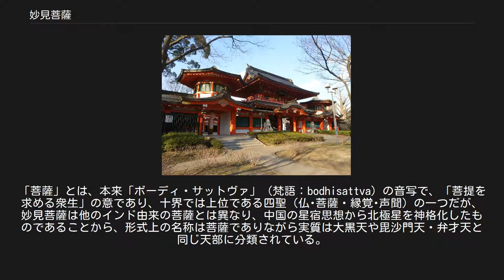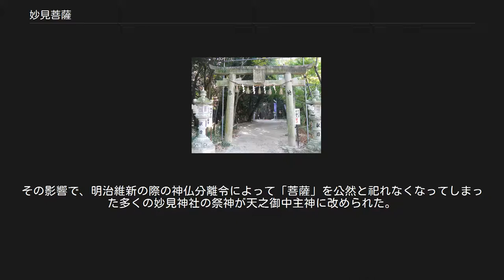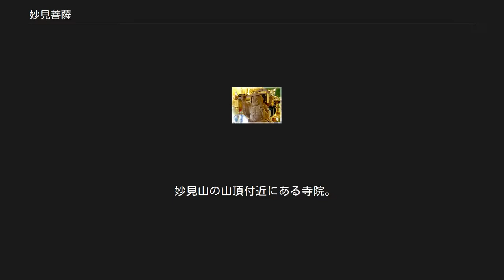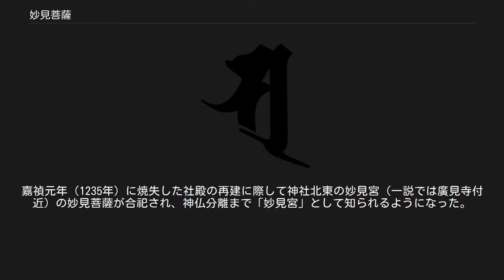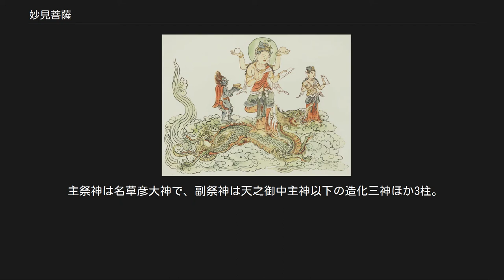妙見菩薩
妙見菩薩（みょうけんぼさつ、旧仮名遣：めうけんぼさつ）は、北極星または北斗七星を神格化した仏教の天部の一つ。
尊星王（そんしょうおう）、妙見尊星王（みょうけんそんしょうおう）、北辰菩薩（ほくしんぼさつ）などとも呼ばれる。
 妙見菩薩像（千葉県市川市大野町 本光寺） 妙見信仰は、インドに発祥した菩薩信仰が、中国で道教の北極星・北斗七星信仰と習合し、仏教の天部の一つとして日本に伝来したものである。
「菩薩」とは、本来「ボーディ・サットヴァ」（梵語：bodhisattva）の音写で、「菩提を求める衆生」の意であり、十界では上位である四聖（仏･菩薩・縁覚･声聞）の一つだが、妙見菩薩は他のインド由来の菩薩とは異なり、中国の星宿思想から北極星を神格化したものであることから、形式上の名称は菩薩でありながら実質は大黒天や毘沙門天・弁才天と同じ天部に分類されている。
 道教に由来する古代中国の思想では、北極星（北辰）は天帝（天皇大帝）と見なされた。
これに仏教思想が流入して「菩薩」の名が付けられ、「妙見菩薩」と称するようになったと考えられる。
「妙見」とは「優れた視力」の意で、善悪や真理をよく見通す者ということである。
 妙見信仰は中国の南北朝時代には既にあったと考えられているが、当時からの仏像は未だに確認されていない。
妙見を説く最古の経典は晋代失訳『七仏八菩薩所説大陀羅尼神呪経』（西暦317～420年、大正蔵1332）である。
 我北辰菩薩名曰妙見。
今欲說神呪擁護諸國土。
所作甚奇特故名曰妙見。
處於閻浮提。
眾星中最勝。
神仙中之仙。
菩薩之大將。
光目諸菩薩。
曠濟諸群生。
 （我れ、北辰菩薩にして名づけて妙見と曰ふ。今、神呪を説きて諸の国土を擁護せんと欲す。所作甚だ奇特なり、故に名づけて妙見と曰ふ。閻浮提に処し、衆星中の最勝、神仙中の仙、菩薩の大将、諸菩薩の光目たり。広く諸群生を済ふ。） — 七仏八菩薩所説大陀羅尼神呪経 第二巻 妙見本宮 千葉神社（千葉市） ここでは、妙見菩薩の神呪を唱えることで国家護持の利益を得られるとされている。
 唐代に入ると妙見信仰が大きく発展し、妙見関連の経典や行法は流布していた。
円仁の旅行記『入唐求法巡礼行記』から、当時の中国では妙見信仰が盛んであったことが窺える。
 妙見信仰が日本へ伝わったのは7世紀（飛鳥時代）のことで、高句麗・百済出身の渡来人によってもたらされたものと考えられる。
当初は渡来人の多い関西以西の信仰であったが、渡来人が朝廷の政策により東国に移住させられた影響で東日本にも広まった。
正倉院文書（752年頃）に仏像彩色料として「妙見菩薩一躰並彩色」の記事、また『続日本紀』（巻三十四）には上野国群馬郡（現・群馬県高崎市）にある妙見寺に関する記載がある。
 北斗七星の内にある破軍星（はぐんせい）にまつわる信仰の影響で、妙見菩薩は軍神として崇敬されるようになった。
密教経典『仏説北斗七星延命経』（唐代成立、大蔵経1307）では破軍星が薬師如来と同視されていることから、妙見菩薩は薬師如来の化身とみなされる。
なお、薬師如来のほか本地仏に十一面観音あるいは釈迦如来を当てる例もある。
 千葉氏が使用した九曜紋の中央の星が北極星（妙見菩薩）を表すという説がある 中世においては千葉氏や九戸氏が妙見菩薩を一族の守り神としていた。
千葉氏は特に妙見信仰と平将門伝承を取り込み、妙見菩薩を氏神とすることで一族の結束を図った。
千葉氏の所領であった地域にも必ずというほど妙見由来の寺社が見られる。
千葉氏の氏神とされる千葉妙見宮（現在の千葉神社）は源頼朝から崇拝を受けたほか、日蓮も重んじた。
また、千葉氏が日蓮宗の中山門流の檀越であった関係で妙見菩薩は日蓮宗寺院に祀られることが多い。
 玄天上帝（真武大帝） 中世初期に中国から伝来し陰陽道に取り入れられた「太上神仙鎮宅七十二霊符」（「太上秘法鎮宅霊符」とも）と呼ばれる72種の護符を司る鎮宅霊符神（道教の真武大帝に比定）とも習合された。
大阪府にある小松神社（星田妙見宮）では元治元年（1865年）の鎮宅霊符の版木が伝わっており、現在もこの霊符が配布されている。
妙見信仰の聖地として有名な能勢妙見山（同府豊能郡能勢町）にも鎮宅霊符神と妙見菩薩が同一視されている。
 以上に加えて、地域によっては水神、鉱物神･馬の神としても信仰された。
能勢がキリシタン大名の高山右近の領地であったことと、キリシタンの多い土地に日蓮宗の僧侶が送り込...